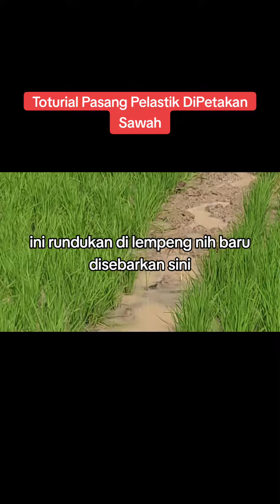Toturial Pasang Pelastik Dilahan Sawah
chanel imah caem vlog tentang toturial pasang pelastik dilahan sawah. Mampaat untuk menahan lebih lama air dipetakan sawah, menekan gulma tumbuh disawah dan pematang sawah, pengendalian hama tikus tdk bisa masuk karena ada pelastik,.
    Demikianlah teman teman mampaat pasang pelastik moga bermampaat dan digunakan dilahan sawah masing masing.